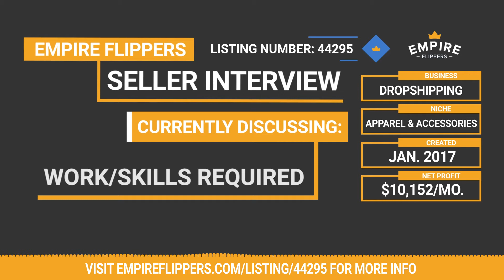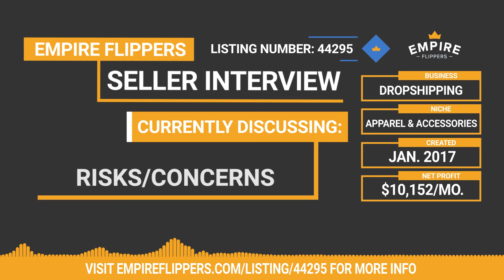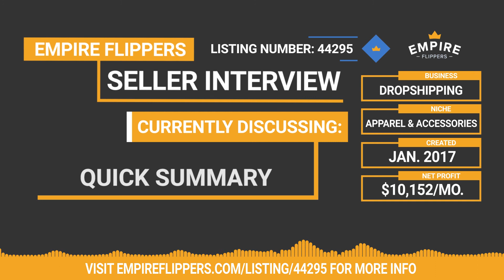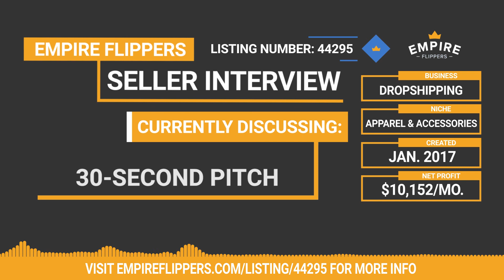Online Business For Sale - $10.2K/month in the Apparel & Accessories Niche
This listing is for a dropshipping business created in January 2017 in the apparel & accessories niche. Products include women's apparel, accessories, and footwear that are dropshipped from suppliers in China and the US. The business uses a team of employees, limiting the amount of time the seller needs to spend working on the business.